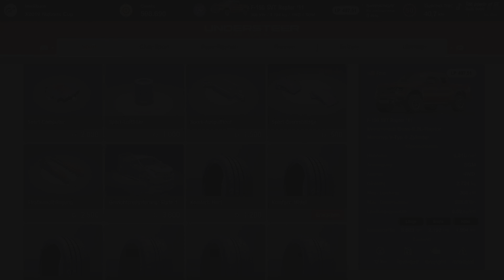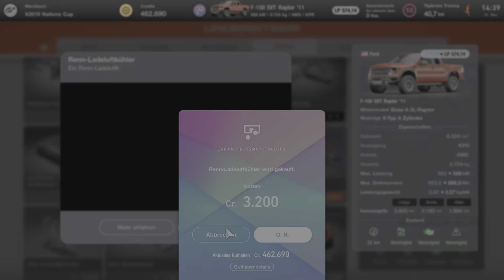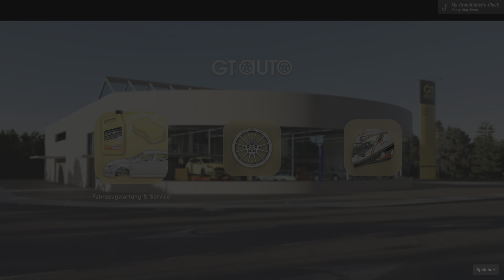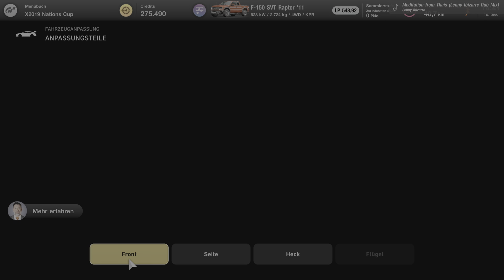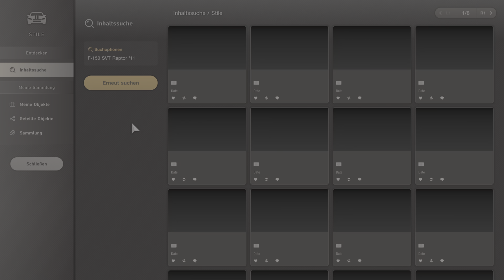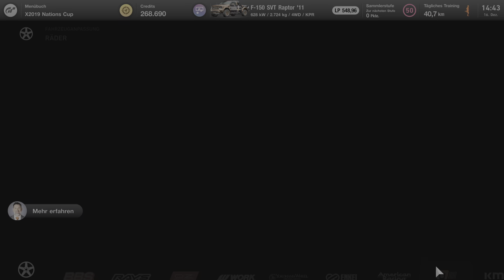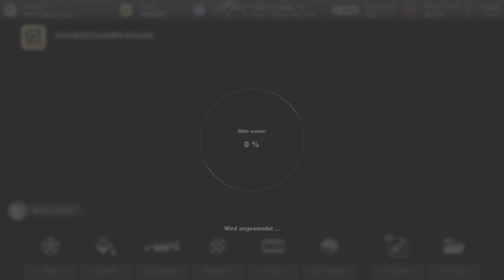Gran Turismo 7_20231216 Event Rennen mit Belohnungen